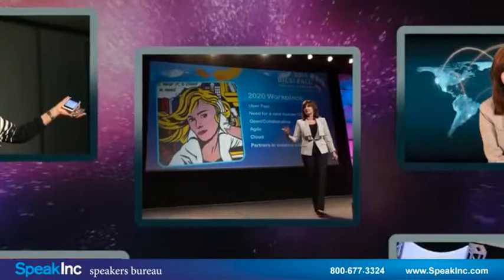Keynote Speaker: Cheryl Cran • Presented by SpeakInc • Promo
Leadership Consultant, Generational Expert & Author.

Cheryl Cran, CSP, HoF is the CEO of Evolutionary Business Solutions (parent company Synthesis at Work Inc) where leaders enhance their abilities to lead change, transform people and grow business.

For over twenty years Cheryl has worked with over one hundred different industries, in over one dozen countries and with thousands of audiences worldwide. Her company Evolutionary Business Solutions provides consulting solutions, training solutions and keynote presentations on leadership, change and business growth.

Industries that Cheryl has worked with include agriculture, health, pharma, finance, insurance, associations, medical, retail, manufacturing, pest control, funeral, entrepreneurs, education and many more. The common elements among all industries is the need for leaders to effectively deal with ongoing challenges such as attracting and retaining top talent, leading multiple generations, leading change in traditional organizations, transforming people to perform at higher levels and ultimately to grow the business.

In the twenty years of being the CEO of the consulting firm Synthesis at Work Inc. Cheryl Cran has helped leaders and their teams to evolve their executive, leadership and team skill levels so that they can increase results.

Cheryl's background includes being a high performing leader in her early twenties in the finance and insurance industries. While in the banking industry she was promoted quickly at the age of twenty three to management and from there was groomed to area manager leadership. After ten successful years as a leader in banking she was head hunted by a national financial insurance company to head up their regional portfolio. In the two years she was there her team helped to grow the company and increase market share by thirty percent.

From insurance she was wooed back to finance and was in charge of growing a mortgage portfolio to ten million and she and her partner did so within a ten-month time frame. In the early nineties she was approached by a major consulting firm and became an intern for one year before setting out to set up her own practice in 1994.

Since then Cheryl's experience and training in organizational development, leadership development, communication planning, project management and more has provided growth, evolution and success for her global clients.

She is the author of 4 books including the best selling, "101 Ways to Make Generations X, Y and Zoomers Happy at Work" and her fifth book "Evolutionary Leadership In a Digital Age". Her articles have been featured in Entrepreneur magazine, Forbes, Metro New York, Readers Digest, Cosmopolitan, Selling Power, Builder Woman magazine, Managing People, Meeting Planners Industry and more.

Cheryl's work is being licensed in countries worldwide such as Malaysia, Singapore, China, Italy, Greece and more. Her company Synthesis at Work Inc is the parent company to Evolutionary Business Solutions, TMI Canada and TACK Canada multinational training and consulting firms in over sixty countries.

Cheryl is the President of the Global Speakers Federation 2012/2013 and on the board of directors since 2010. In December 2012 she was inducted into the Canadian Speaker Hall of Fame and is a Certified Speaking Professional a globally recognized designation.